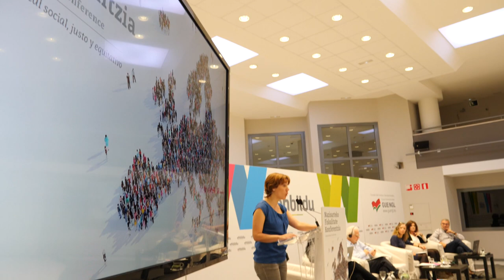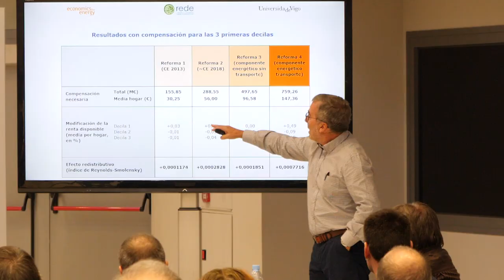Zerga ereduei buruzko nazioarteko jardunaldiak Gasteizen